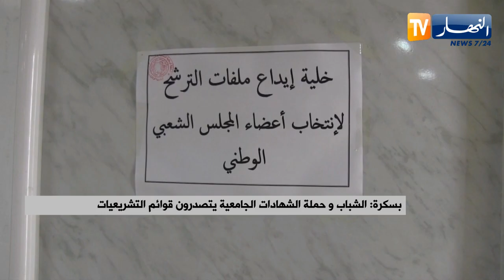بسكرة: الشباب وحملة الشهادات الجامعية يتصدرون قوائم التشريعيات